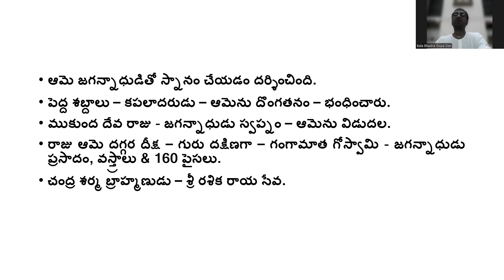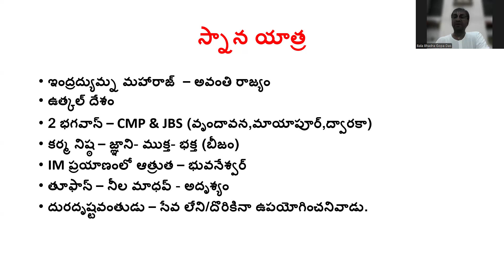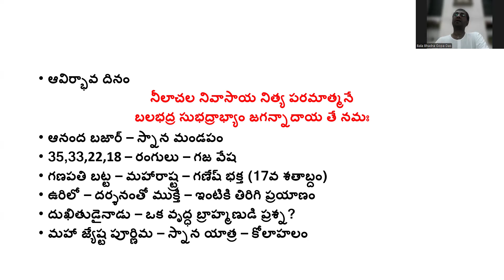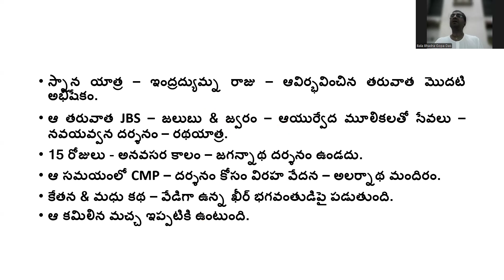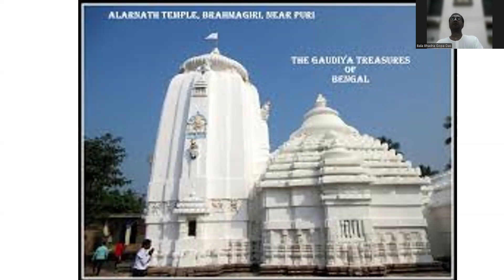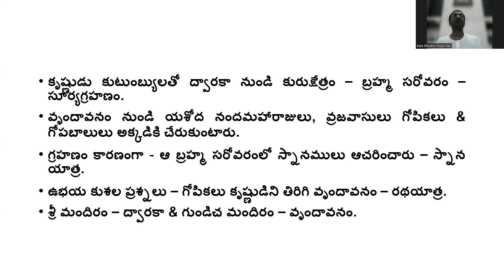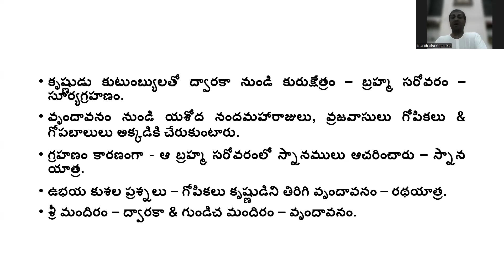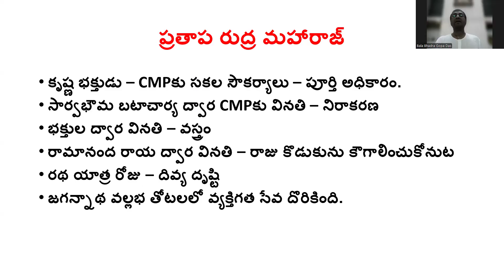పూరి యాత్ర: స్నాన యాత్ర & అలర్నాథ మందిరం